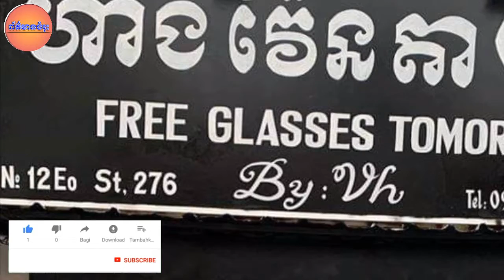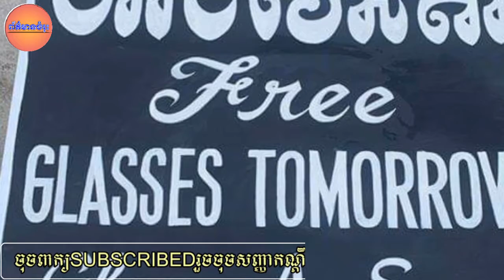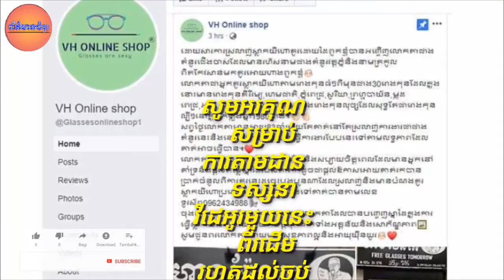ជាងគំនូរខ្មែរ ជេីងចាស់អាយុ ៨៣ ហើយ ទឹកដៃនៅល្អ គូរបានស្អាតខ្លាំង មិនសរសើរមិនបាន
83 year old Khmer painter and good hand painted, not very good

channel/ព័័ត៌មានចំរុះ